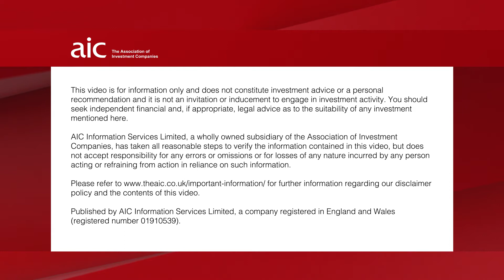Private equity case study: Park Holidays (F&C Private Equity)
Hamish Mair, manager of F&C Private Equity, discusses why he invested in caravan site operator Park Holidays and reveals the outcome of the investment.